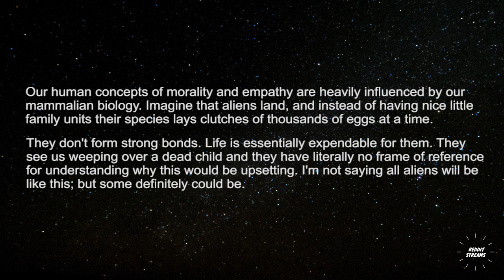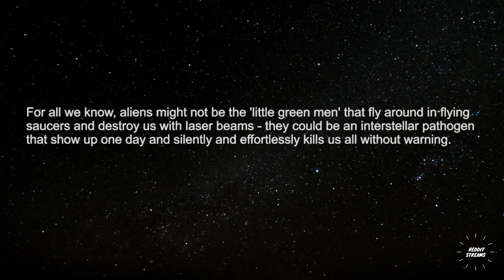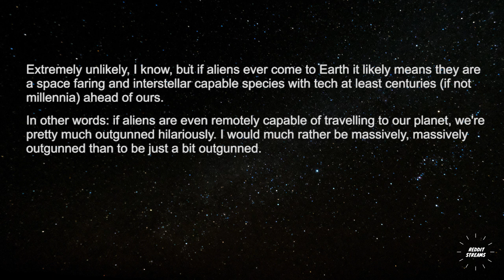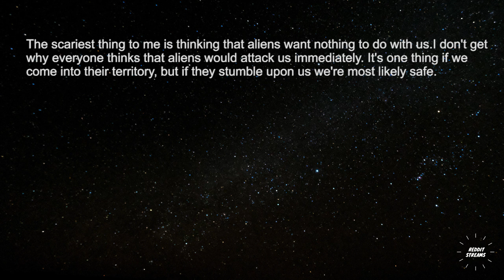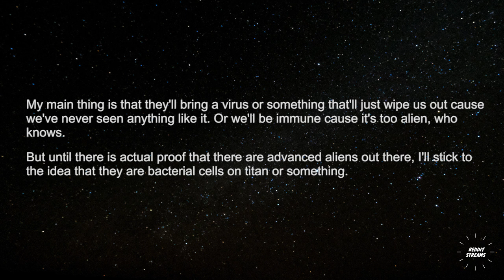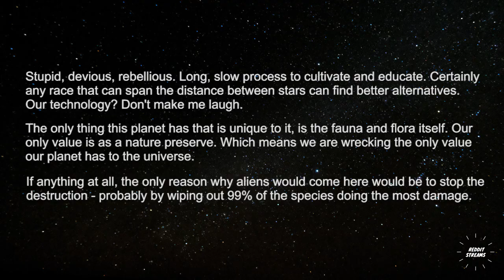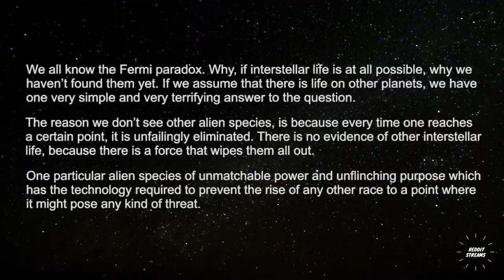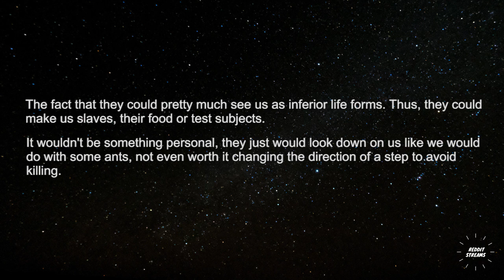What Are Some Horrifying Things To Consider When Thinking About Aliens? - r/Askreddit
What Are Some Horrifying Things To Consider When Thinking About Aliens?